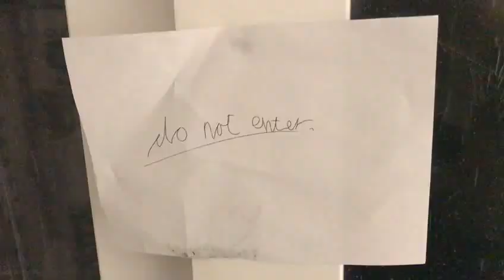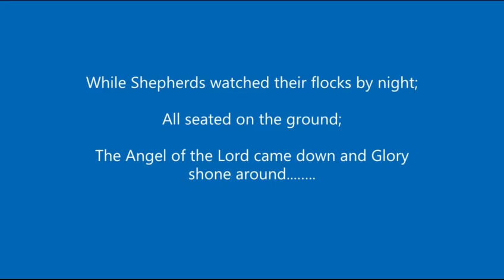Christmas Nativity 2020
Some of our families tell the story of Jesus' birth in this beautiful drama. This was presented for the first time on Christmas Day 2020.